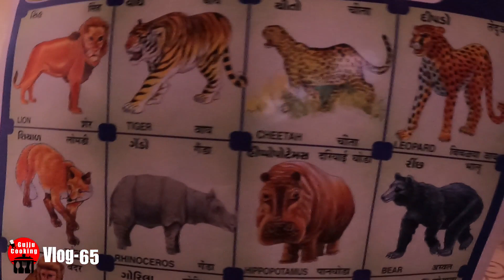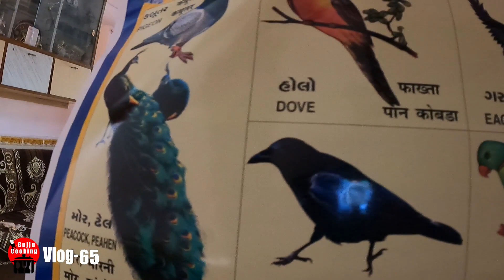Bhavnath rides | junagadh vlogger | daily vlog gujarati | Vlog-65 | gujju cooking gujarati vlogs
Welcome to
gujju cooking gujarati Vlogs માં આપનું સ્વાગત છે, આ વિડિઓમાં આપણે જોઈશું કે ઘરે Recipes કેવી રીતે બનાવવું.

teg
daily vlog gujarati